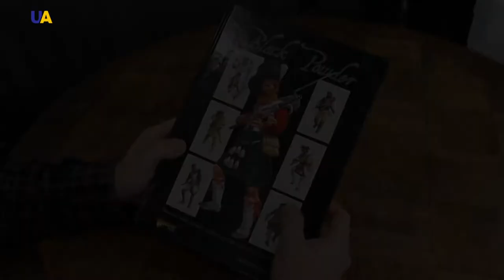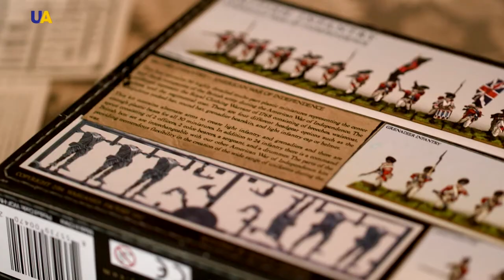Clay Soldiers | Master of Crafts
Miniature figures of clay soldiers were found back in Egyptian tombs - apparently, they were used in rituals. The first prototype of the "wargame" became the invention of New Time in Europe.